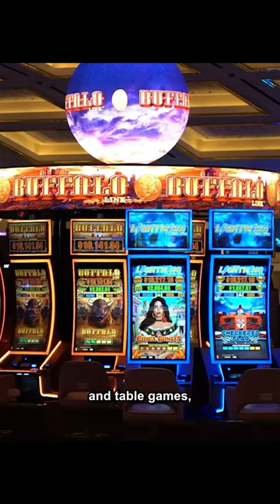Resort World Las Vegas Escape: The New Standard of Glamour